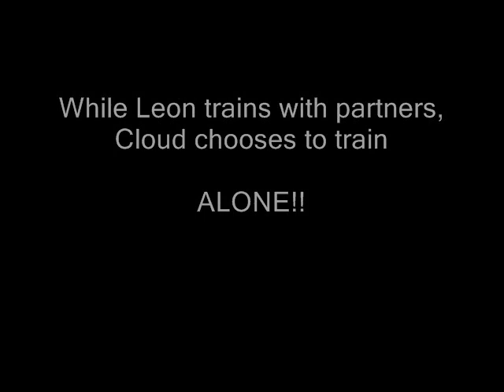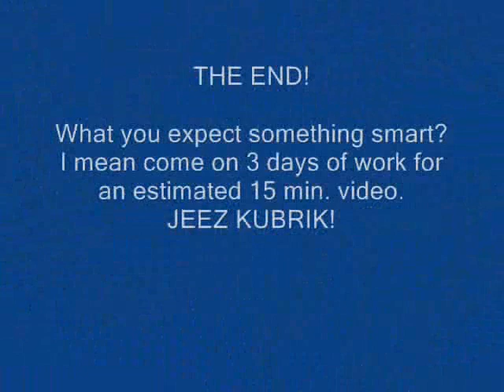OCEANS 14.7 PART. 2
MADDBORED productions presents Oceans 14.7 project produced, edited, equipped, and played in by luther, carlos, phillip, alex, oliver, carlos bro, jordany, james, n jared! lol final for ap exam. CELEBRITY GUEST APPEARANCE BY: HOOBA!